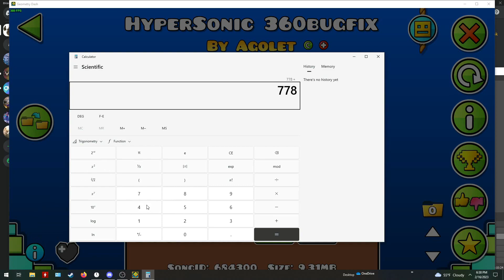Hypersonic 100% (Extreme Demon)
gas can